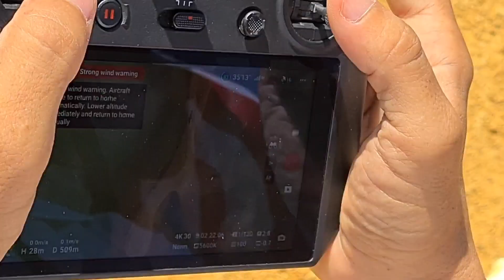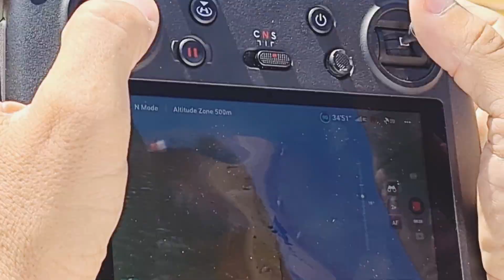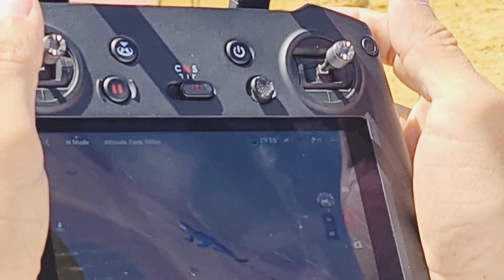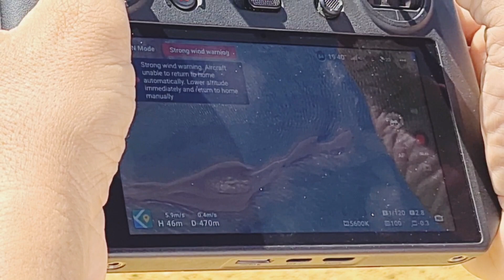Nadei com o bicho e não sabia 🥹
MONSTRO DE 4 METROS NA COLÔMBIA
Luciano Tigre é apresentador da nova temporada de Desafio em Dose Dupla Brasil Com  @Rene Murad Bushcraft Muita honra em estar nesse projeto. Nova temporada do Desafio em Dose Dupla Brasil Accialama Cutelaria Facas e Lâminas de excelência. desafio DesafioEmDoseDupla discoverychannel Muito Muito Obrigado! One One Six BR 116 Road Store Produtos exclusivos a um clique de você! Accialama Cutelaria Facas e Lâminas de excelência.
Luciano Tigre é apresentador da nova temporada de Desafio em Dose Dupla Brasil Divisão e aprendizado contínuo de vivências, técnicas de sobrevivência, aventuras e viagens. Piloto de avião, Professor e instrutor de sobrevivência na Selva para os Cursos de Comissário de bordo e Pilotos de aeronaves em Curitiba - Drakon escola de aviação Civil e Aeroporto do Bacacheri. Também professor de meteorologia aeronáutica para o curso de Pilotos de avião e helicóptero. Versado na Selva amazônica onde residiu por dez anos e onde doutrinou-se na infantaria de selva - Exército Brasileiro. 3°BIS comando de fronteira Amapá, atual 34° BIS Treina periodicamente os ambiente de Selva, Deserto, Gelo e Mar uma vez que fazem parte do edital da ANAC para as provas de comissários de bordo e Pilotos. E-mail.